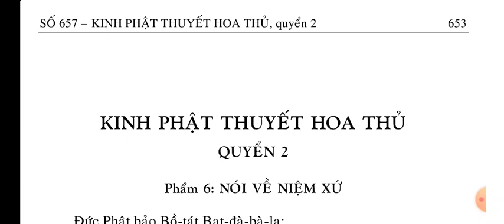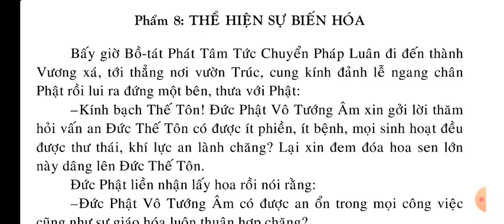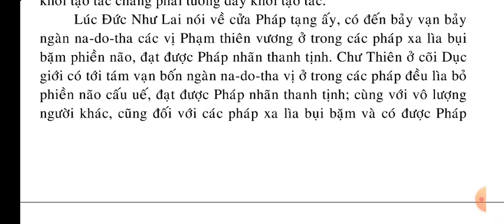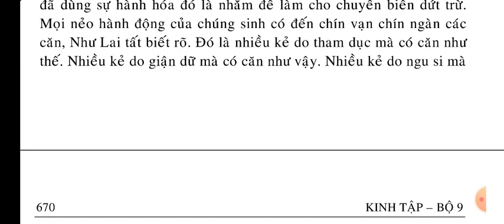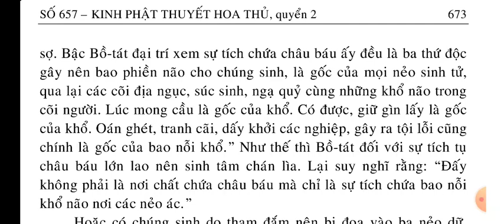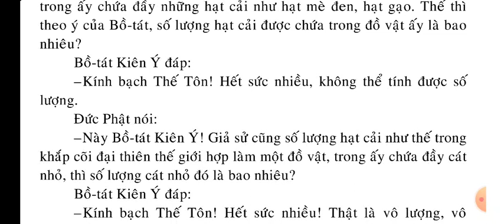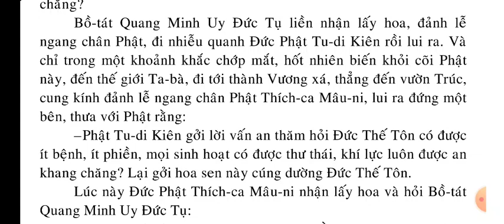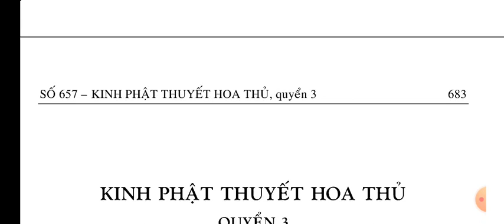Kinh Phật Thuyết Hoa Thủ (2/10) || Kinh Phật Media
kinhphatmedia Xin hãy đọc Kinh Phật mỗi ngày để lan tỏa Phật Pháp ạ Xin hãy đọc Kinh Phật mỗi ngày để lan tỏa Phật Pháp ạ Kinh Phật Thuyết Hoa Thủ (2/10) || Kinh Phật Media

KINH PHẬT THUYẾT HOA THỦ ..

QUYỂN 1..
Phẩm 1: MỞ ĐẦU..
Phẩm 2: NÓI VỀ THẦN LỰC.
Phẩm 3: BỒ-TÁT VÕNG MINH .
Phẩm 4: NÓI VỀ TƯỚNG NHƯ...
Phẩm 5: NÓI VỀ SỰ BẤT TÍN ..

QUYỂN 2.
00:00 Phẩm 6: NÓI VỀ NIỆM XỬ .
08:05 Phẩm 7: BỒ-TÁT PHÁT TÂM TỨC CHUYỂN PHÁP LUẬN...
18:34 Phẩm 8: THỂ HIỆN SỰ BIẾN HÓA...
28:12 Phẩm 9: DIỆU LỰC CỦA NHƯ LẠI ..
38:56 Phẩm 10: NÓI VỀ CÔNG ĐỨC...
49:53 Phẩm 11: NÓI VỀ PHÁT TÂM...

QUYỂN 3.
Phẩm 12: NÓI VỀ BỒ-TÁT VÔ ƯU...
Phẩm 13: TRUNG THUYẾT,
Phẩm 14: TỔNG TƯỞNG...

QUYỂN 4..

Phẩm 15: THẾ GIỚI THƯỢNG THANH TINH . Phẩm 16: TUNG RẢI HOA CÚNG DƯỜNG..

QUYỂN 5.
Phẩm 17: THẾ GIỚI CHÚNG TƯỚNG ..
Phẩm 18. CÁC PHƯƠNG KHÁC...

QUYỂN 6 .
Phẩm 19: CÁC PHÁP TAM-MUỘI.
Phẩm 20: CẦU PHÁP .
Phẩm 21: CA NGỢI CÔNG ĐỨC..
Phẩm 22: CHÚNG NGHIỆM TÂM BỒ-TÁT

QUYỂN 7.
Phẩm 23: VƯƠNG TỬ ĐẮC NIỆM.
Phẩm 24: CHÁNH KIẾN.
Phẩm 25: CA NGỢI SỰ CHỈ GIÁO.
Phẩm 26: NÓI VỀ SỰ HỦY HOẠI TÂM BỒ-TÁT.

QUYỂN 8.
Phẩm 27: NÓI VỀ NHIỀU THỨ PHÁP
Phẩm 28: CÁC PHÁP THĂM DIỆU..
Phẩm 29: NÓI VỀ SỰ NGHỊCH, THUẬN .

QUYỂN 9 .
Phẩm 30: KHÔNG THOÁI CHUYỂN
Phẩm 31: CẦU PHÁP.
Phẩm 32: CA NGỢI CHÚNG HỘI .
Phẩm 33: THƯỢNG KIẾN ĐỨC ..

QUYỂN 10 .
Phẩm 34: PHÁP MÔN.
Phẩm 35: DẶN DÒ, GIAO PHÓ..

CÚNG DƯỜNG PHẬT, KINH TƯỢNG,

PHÓNG SANH, NHANG ĐÈN... Số Tài khoản Techcombank : 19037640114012 Người thụ hưởng: Hoàng Công Bằng
Danh sách phát Kinh Phật Media